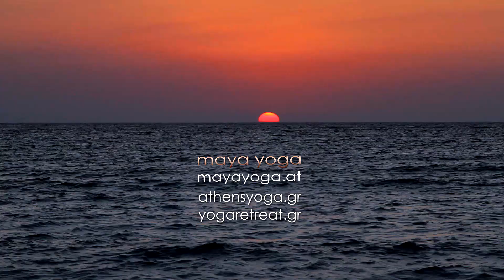Crete 2017 Yoga Retreat with Maja Zilih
Crete 2017 Yoga Retreat with Maja Zilih and Athens Yoga
yogaretreat.gr